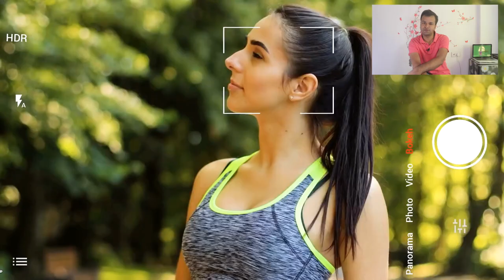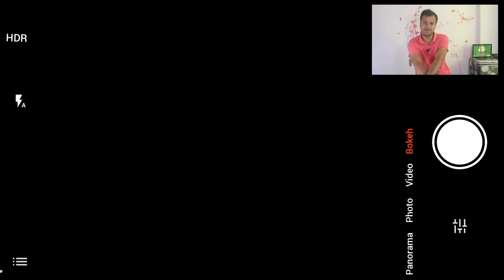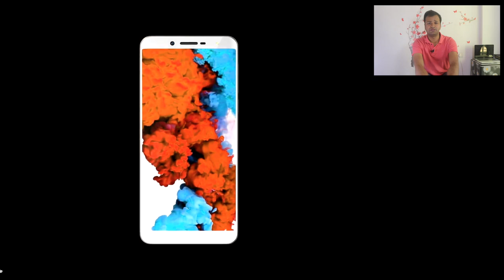iVoomi i1 | iVoomi i1s | The Budget Beast Smartphone ?? By Raahkesh Chauhan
🙏 Namashkar Fellows 🙏

Iss video mai aapse baat karne wala hoon ke baare main !!

Camera : Canon 80D
Mic : Snowball White/Clip Mic
Editor : Final Cut Pro X
Laptop : MacBook Pro
Sound Editor : Audacity

Namaskar Fellows 🙏